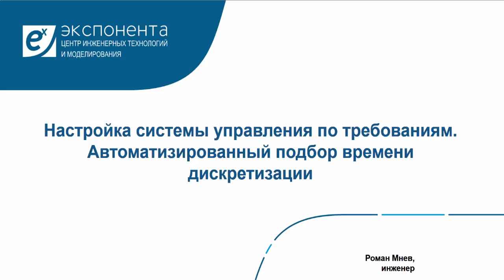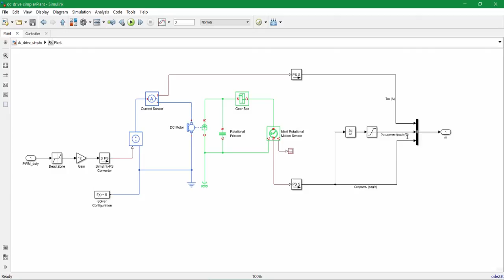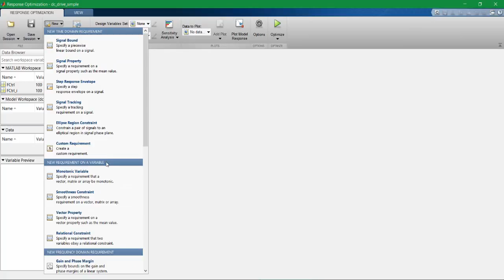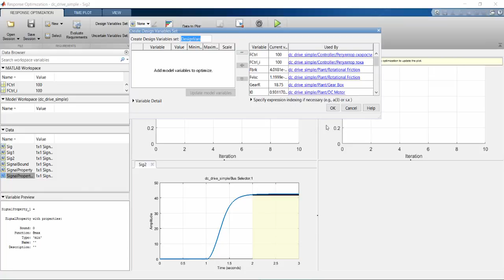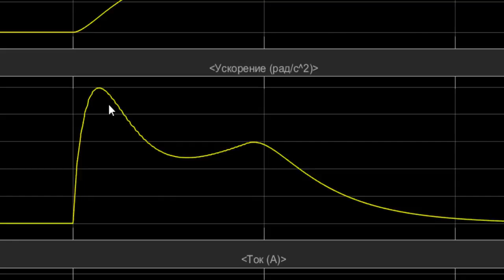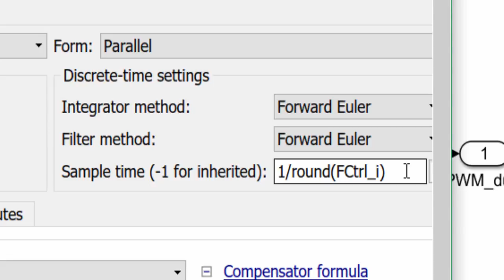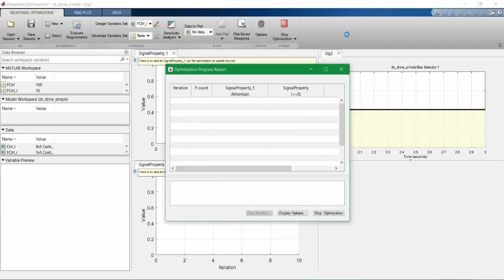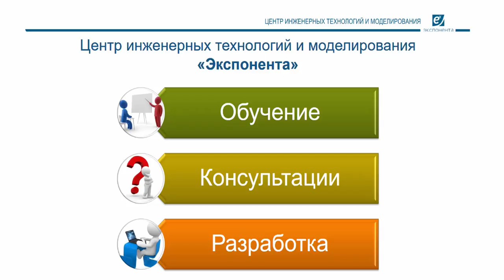Настройка системы управления по требованиям. Автоматизированный подбор времени дискретизации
Тонкая настройка регулятора по требованиям технического задания и последующий автоматизированный подбор времени дискретизации для реализации на целевой платформе. Рассмотрено на примере управления двигателем постоянного тока. Использован инструмент Response Optimization.